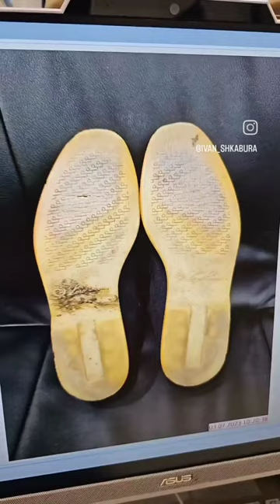Loro piana repair.